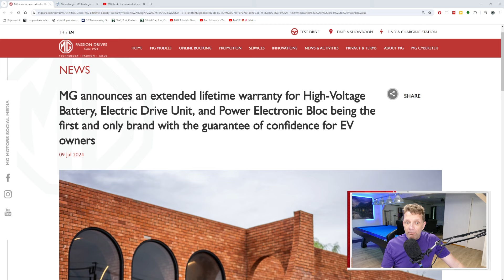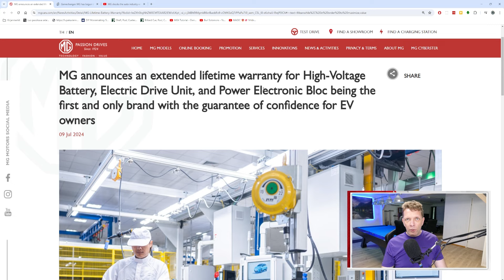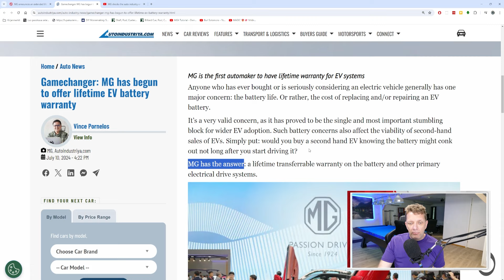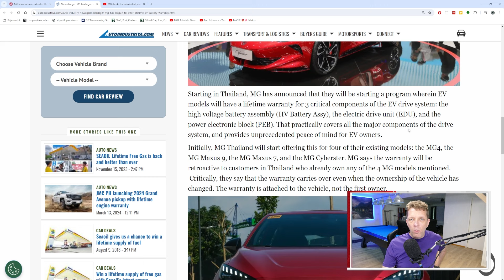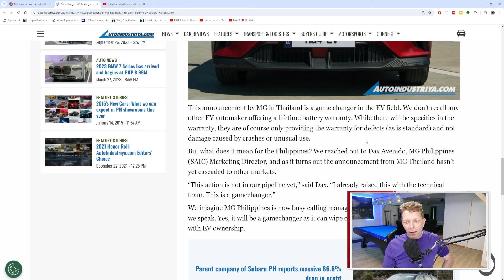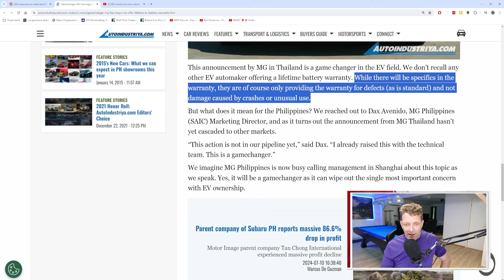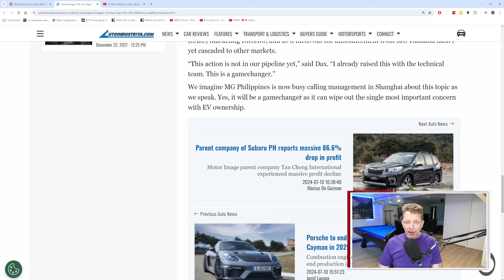Elinikäinen akkutakuu sähköautolle!